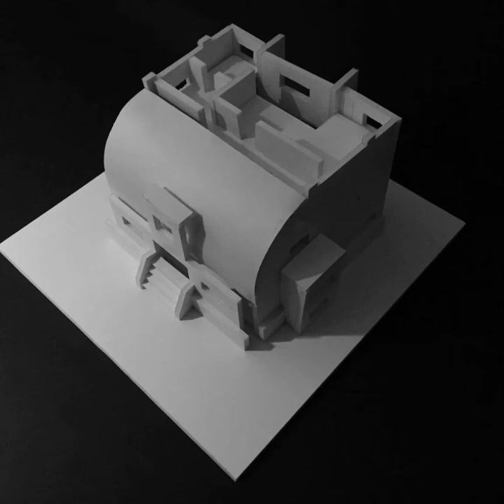VILLA STEINER, Adolf Loos.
Teoría e Historia 1.
Escuela de Arquitectura UNAB, Sede Santiago. 2021.
Caso de estudio: Plaza Baquedano, Santiago.
Estudiantes: Francisca Bravo, Javier Cosgrove.
Docentes: Fernando Carvajal, Manola Ogalde.